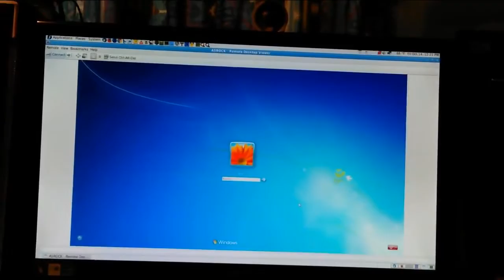MOVIE.mp4 Don Bishop